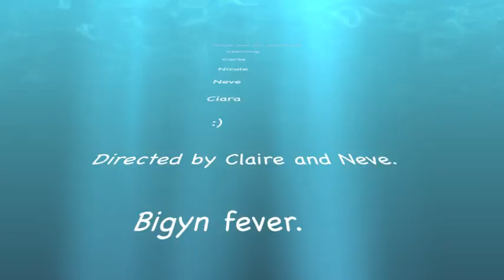Our Community Bigyn School - Group 1